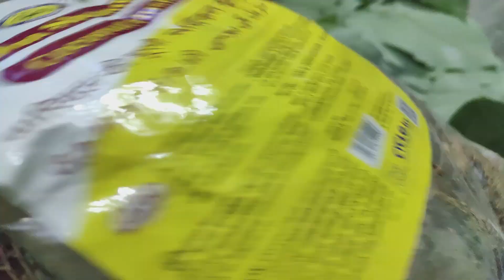WE MET AFTER FOUR YEARS||Kitne saal ka baat hum Mila🤗||Sima Thapa vlog